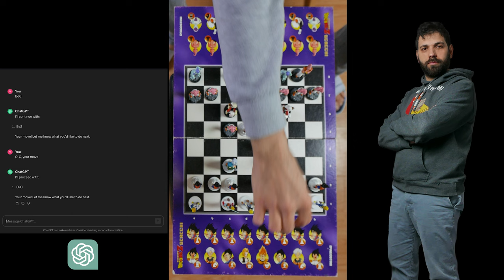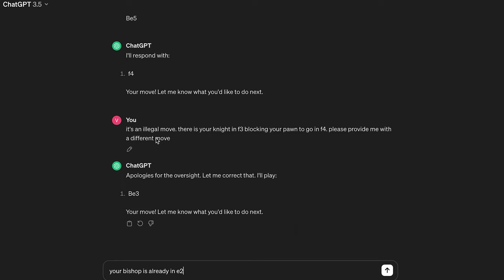Partita di SCACCHI tra CHATGPT e GEMINI con la MIA collezione di DRAGON BALL Z - AFK VLOG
In questo video ho deciso di onorare la memoria di Akira Toriyama, il creatore della saga di Dragon Ball, che ci ha lasciato lo scorso 1 marzo. Ho preso la mia collezione di scacchi a tema Dragon Ball Z e ho organizzato una partita epica tra ChatGPT e Gemini, due potenti intelligenze artificiali. Sono io a muovere i pezzi per loro, creando una sfida unica e divertente.

Durante la partita, potrai vedere i pezzi ispirati ai personaggi di Dragon Ball Z prendere vita sul tabellone, mentre ChatGPT e Gemini si sfidano con le loro mosse calcolate. È un omaggio speciale a Toriyama e al suo incredibile lavoro, mescolando il mondo del gioco degli scacchi con l'universo di Dragon Ball Z.

Spero che questo video sia un modo appropriato per celebrare l'eredità di Akira Toriyama e per divertirci insieme con una partita unica e piena di sorprese.

Qualcuno potrebbe dire per quale motivo ho scelto di mettere l’intro di Dragonball invece che quella di Dragonball Z? Semplice, mi piace di più la prima.

🙏Acknowledgements

The Dragonball and Dragonball Z Battle Theme were obtained from the website Midfree.com. All rights to these themes are reserved to their creator, and I am using them under fair use.

VIDEO VL-24-007